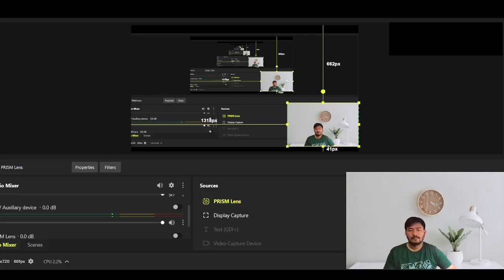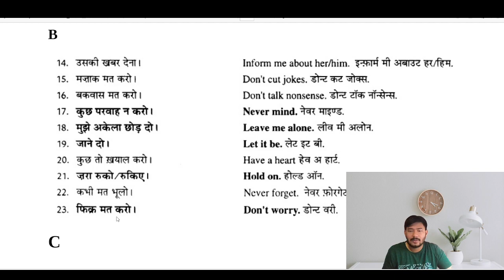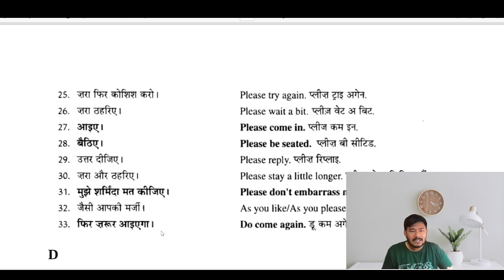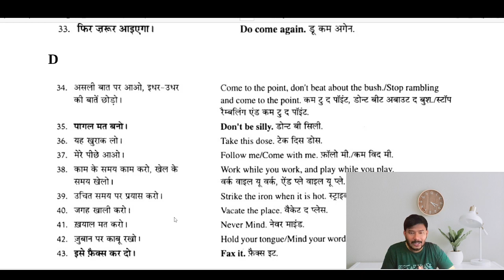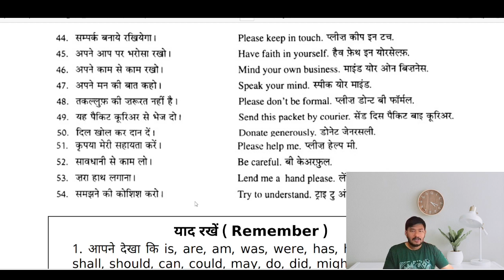9/60Days || English Speaking Course